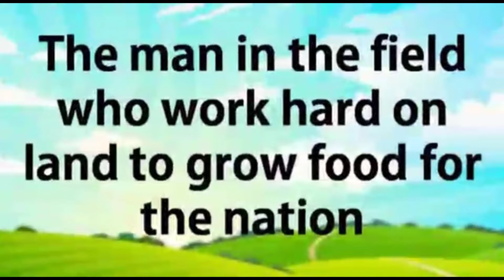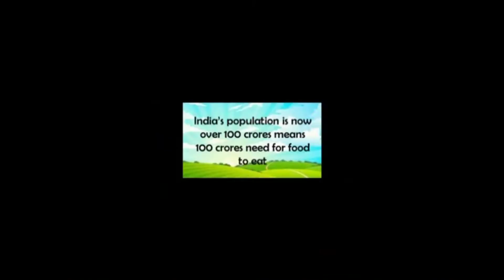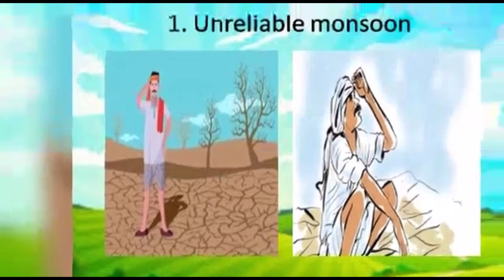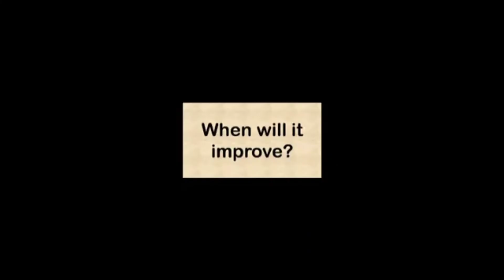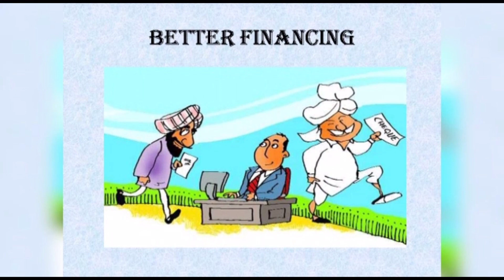XI - Arya Baste - PPT